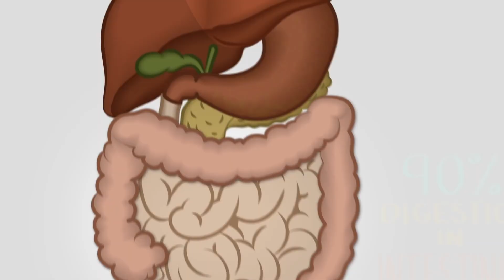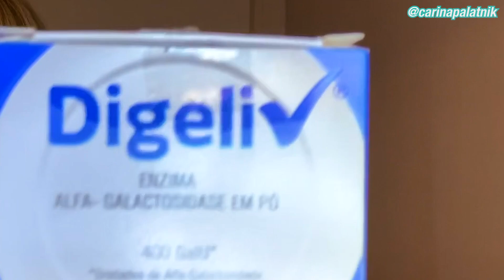ENZIMAS DIGESTIVAS para ACABAR com GASES e BARRIGA INCHADA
📌 Clique no tempo abaixo, de acordo com seu interesse, e vá DIRETO AO PONTO:

00:00 | Introdução
01:23 | O que são Enzimas Digestivas?
01:48 | Formação dos Gases e Inchaço
02:50 | Fatores que atrapalham a digestão
04:50 | Dicas para ajudar na digestão
05:30 | Suplementos com Enzimas Digestivas

As enzimas são essenciais para a digestão saudável. Uma dieta pobre ou o envelhecimento reduz sua produção, compense incluindo-a em sua dieta!
As enzimas são moléculas, criadas por nossos próprios corpos, que catalisam os milhares de reações químicas que produzimos e que são cruciais para nossas vidas. A falta de qualquer enzima pode prejudicar o funcionamento do metabolismo e do processo digestivo.

Dieta ruim, distúrbios gastrointestinais e envelhecimento , podem afetar a produção de enzimas. Um exemplo de deficiência enzimática é a falta de lactase, que explica a intolerância à lactose.

Cada enzima tem uma função específica, desde o transporte de nutrientes ou a eliminação de resíduos tóxicos, até a purificação do sangue no fígado ou a nutrição do cérebro. As enzimas reduzem a tensão das paredes do estômago e do intestino, melhoram a função digestiva, fortalecem o sistema imunológico e podem contribuir para o controle de doenças relacionadas à inflamação crônica.

💲💲💲 Para comprar probióticos utilize o CUPOM CARINA10 e acesse esse